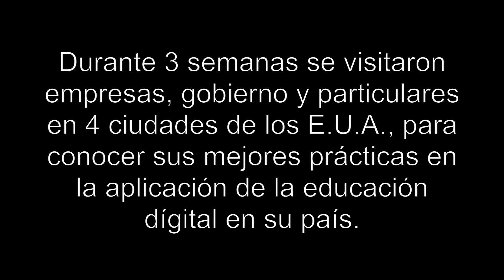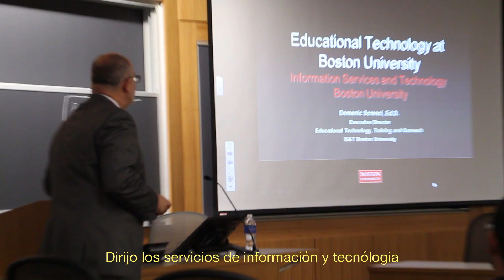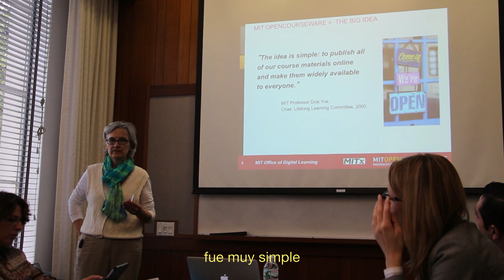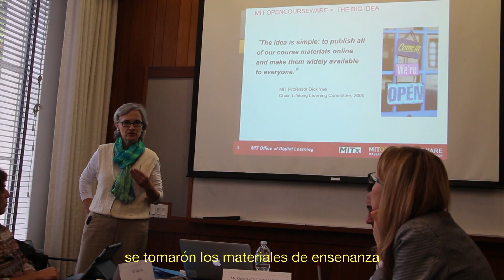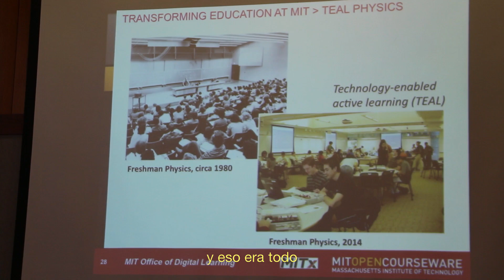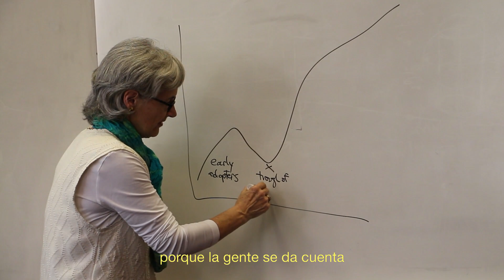Visitante internacional en Boston ( MIT, Harvard, BCG )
El departamento de estado de los Estados Unidos de America invitó a José Andalón de math2me a su programa Visitante Internacional con la temática Educación digital.